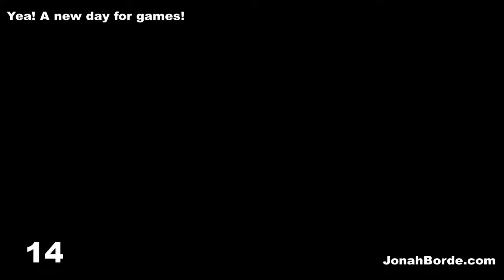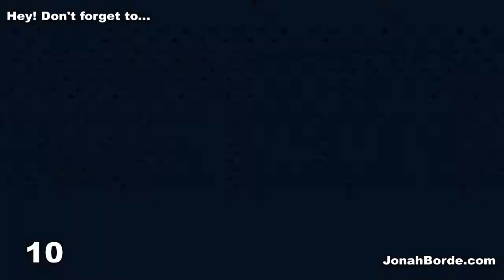Candy Crush Jelly Saga Royal Championship Part 43